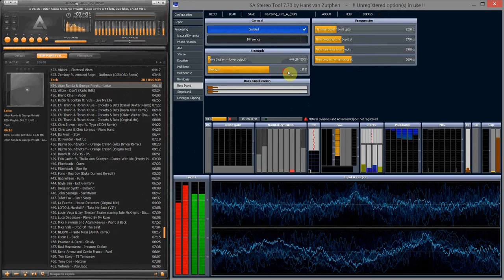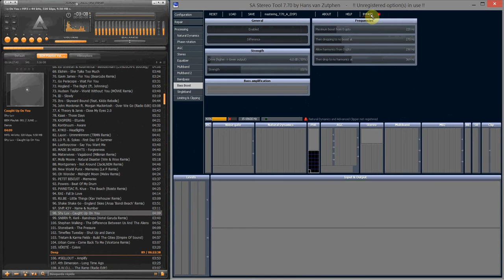Aimp & Stereo Tool 7.70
Muestra de funcionamiento de Stereo tool con Aimp 3